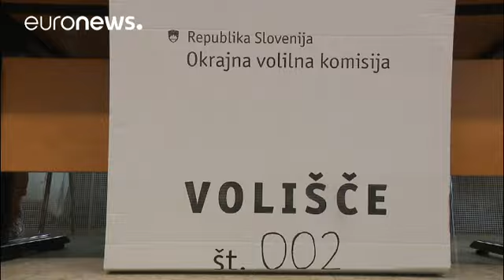Slovenia, secondo referendum sul raddoppio linea Divaccia-Capodistria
Un primo voto abrogativo si è già tenuto a settembre del 2017, e non ha raggiunto il quorum. Gli oppositori della legge però hanno chiesto l'intervento della Corte Suprema, che ha dato loro ragione …